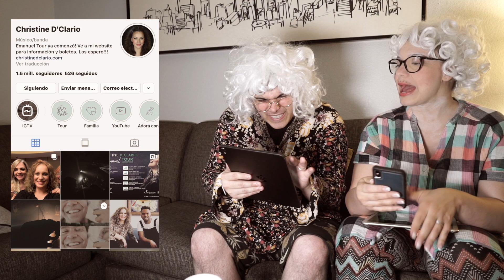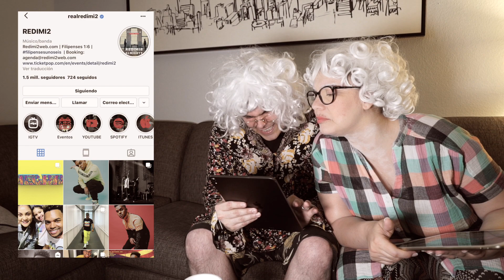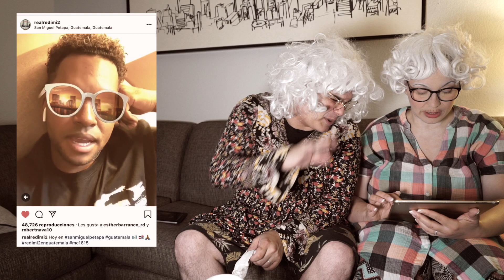Marta & Mecha #1 / Las Abuelas con Christine D'Clario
Marta & Mecha "Las Abuelas de las redes sociales (con Christine D'Clario) son dos simpaticas amigas que descubren las redes sociales y opinan y comparan todo con sus costumbres de su pasado.